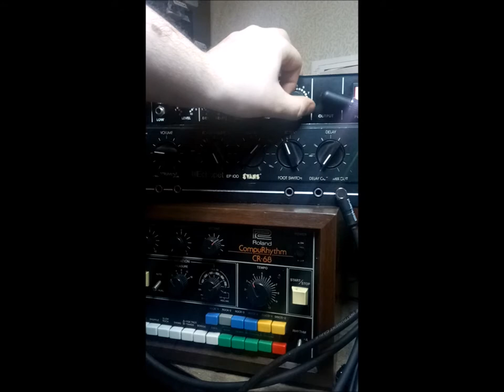roland cr68 compurhythm with evans echopet and frontline reverb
having a jam displaying the functionality of these 3 units